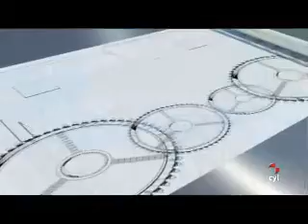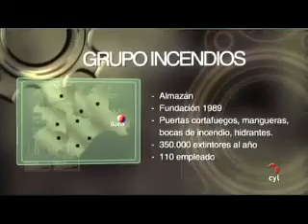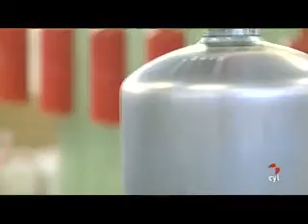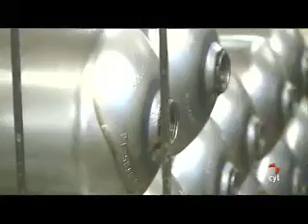Made in Castilla y León 18/09/11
Reportaje: Grupo Incendios. Almazán (Soria).Fábrica de material contra incendios. Extintores, hidrantes, mangueras, puertas cortafuegos, mantas ignífugas, bocas de incendios. 350.000 extintores al año,Empresa con el mayor abanico de productos de extinción de incendios en España.

Reportaje: La Bruja y sus pócimas (Palencia) Empresa dedicada a la fabricación de jabones  y cosmética natural.

ICEX. Actualidad. Diccionario económico: Subrogación hipotecaria.